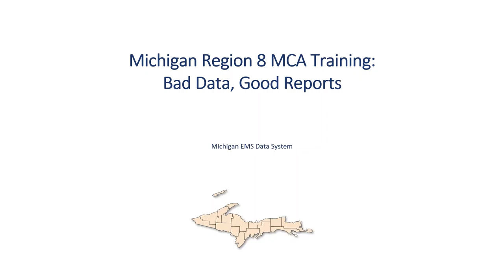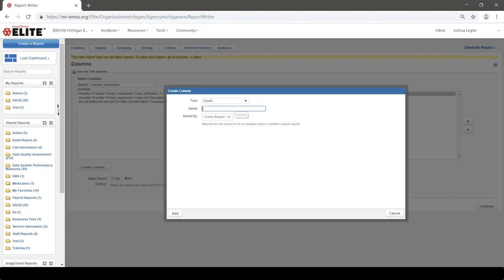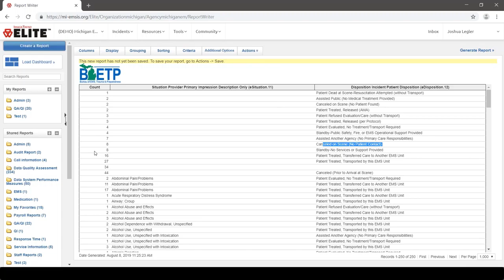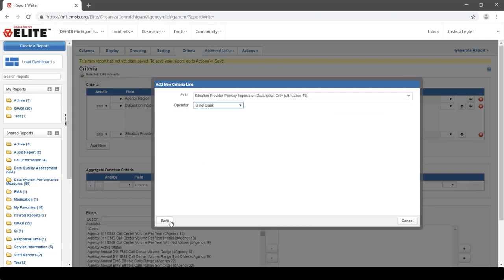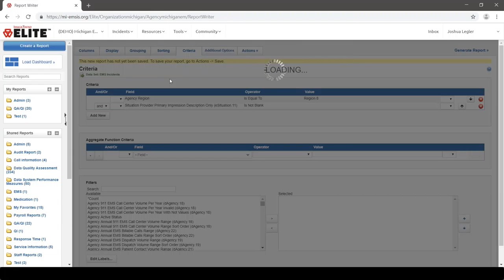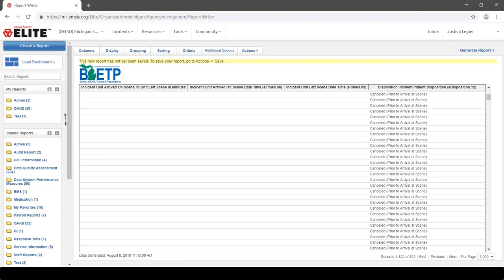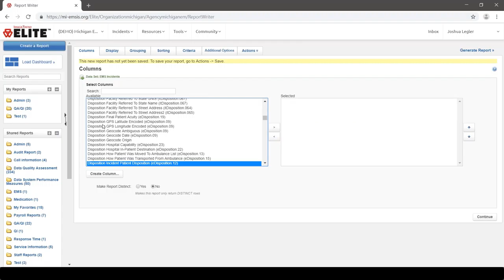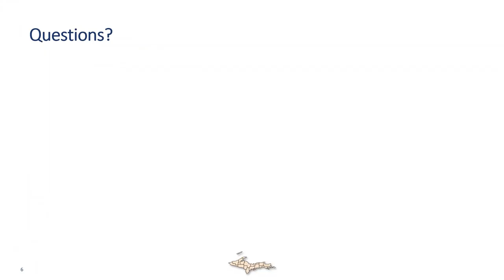MCAs: Bad Data, Good Reports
How to design analytical reports that are resilient against data quality issues, such as missing/blank data and outliers.